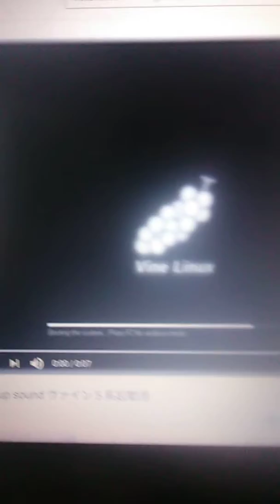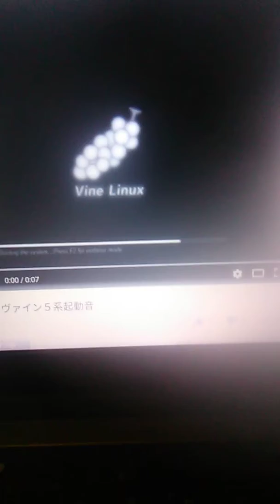Battle For CentOS Preshow 1/2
Similar To Battle For Eire Preshow 1/2